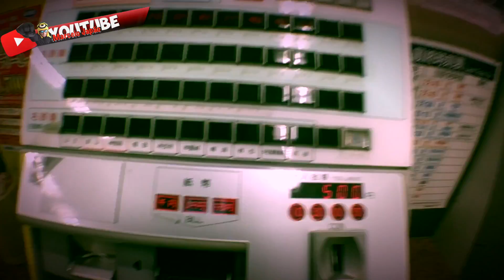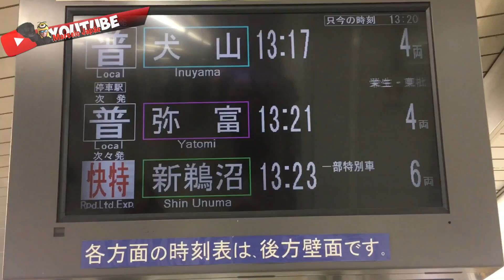Curiosidades do Japão -Resumo do resumo Estaçao de trem Muito Organizada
Se gostou da um like galera para fortalecer e também para  mais gente conhecer o Canal !! compartilhe e junta-se a Nozesss
Todos Juntos Vamos fazer o canal do Marcelo Crescer !!!
Curta e compartihe o video ,faça parte vc tambem !